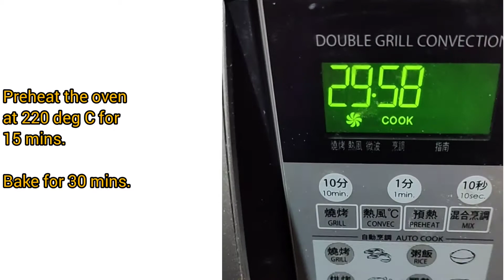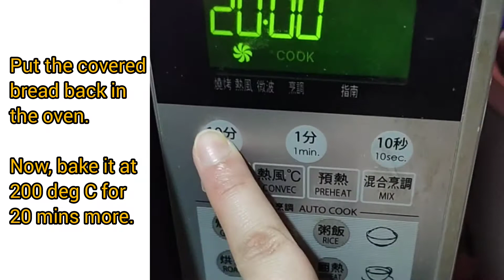Simple Bread Recipe |No Yeast| Easy Peasy Bread Baking